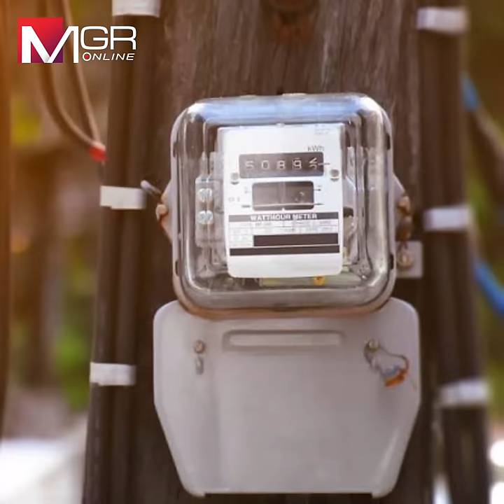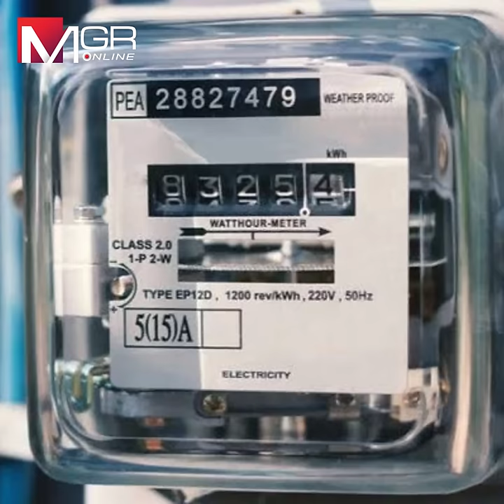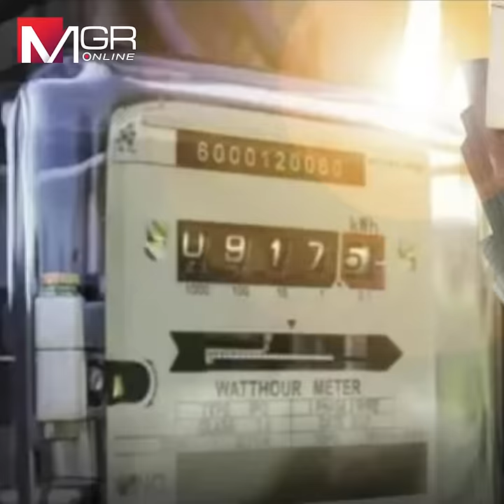"พีระพันธุ์" สั่งตรึงค่าไฟงวดใหม่ ที่4.18บาทต่อหน่วย สุดท้าย!โยนให้กฟผ.-ปตท.แบกภาระ